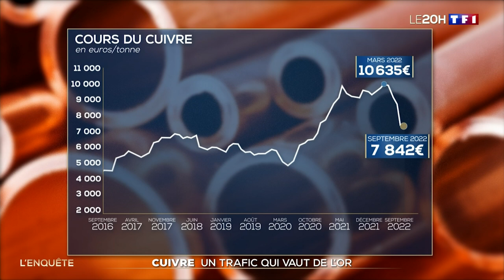Cuivre : un trafic qui vaut de l'or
Le cuivre vaut aujourd'hui 7800 euros la tonne.
Les vols de câbles se multiplient depuis quelques mois chez les particuliers et surtout dans les entreprises.